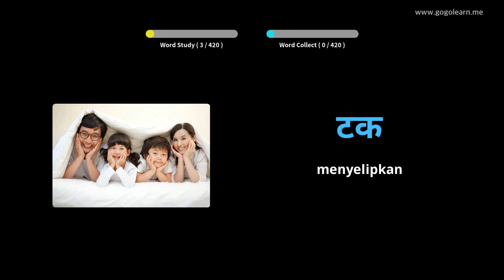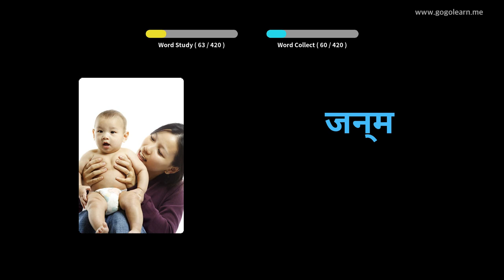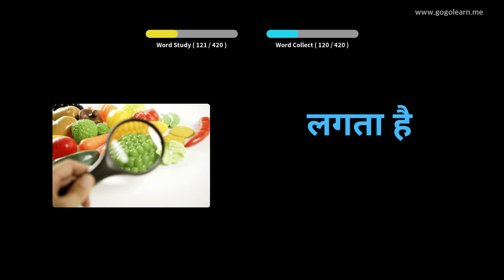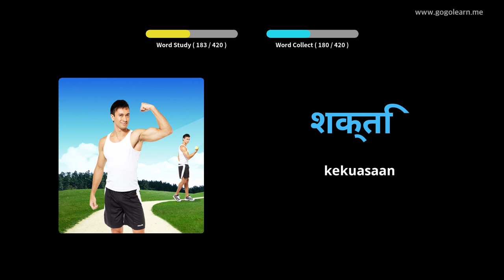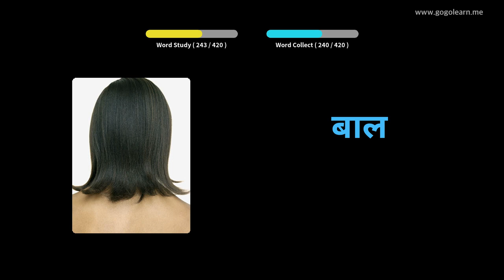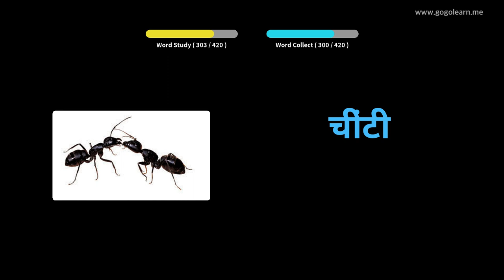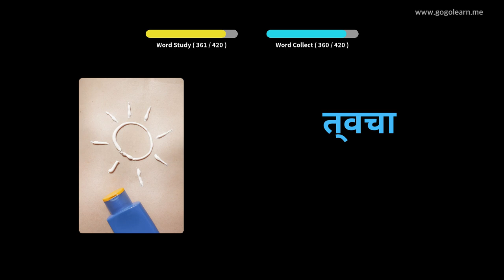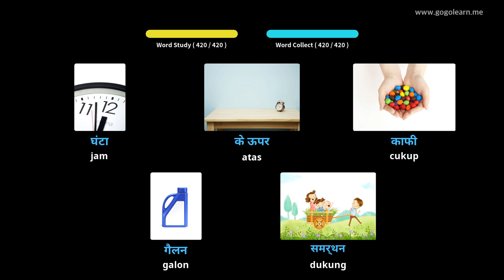Sekolah Menengah Kosakata Bahasa Hindi 3 | Golearn